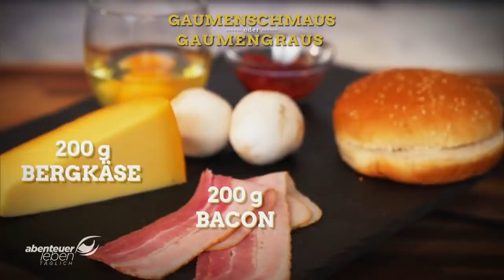Frühstück mal anders: Omelette Burger mit Dirk Hoffmann | Abenteuer Leben | Kabel Eins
Kochen kennt bekanntlich keine kulinarischen Grenzen! Aber kann das schmecken? Dieser Frage stellt sich Dirk Hoffmann, Frohnatur aus Düsseldorf und Spezialist für schräge Rezepte aus dem Internet. Heute auf dem Speiseplan, ein Omelette-Burger aus dem Internet!